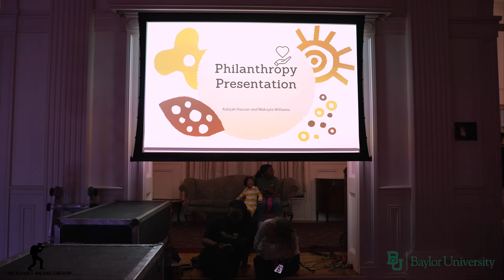Baylor University - royal & pure homecoming stroll off - October 27, 2023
The men of Phi Beta Sigma Fraternity, Inc. along with the National Pan-Hellenic Council (NPHC) immerse the audience in a world of coordination, rhythm, and skill with their annual Royal & Pure Homecoming Stroll-Off. Step-dancing is a historical form of communication and storytelling that has become an integral part of historically Black national sororities and fraternities. Over the years, sequences have become very intricate and demanding, incorporating props, high levels of precision, and other elements of creativity. This Baylor Homecoming tradition serves as an opportunity to welcome the Baylor family into the competition as alumni judges from National Pan-Hellenic Council organizations—the council that governs these historically Black organizations—select the winning routines.

7:00 pm - 9:00 pm